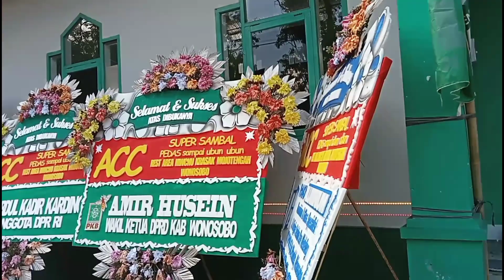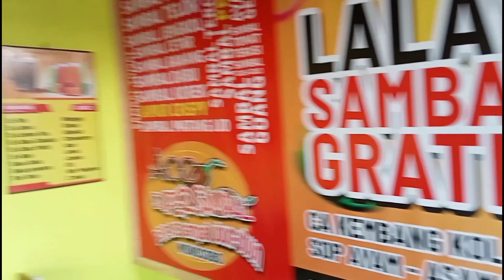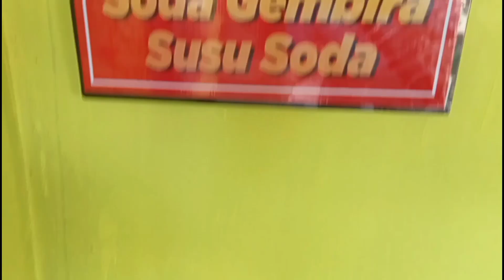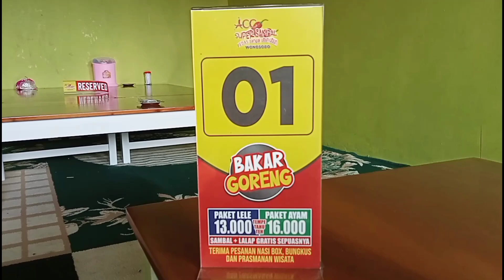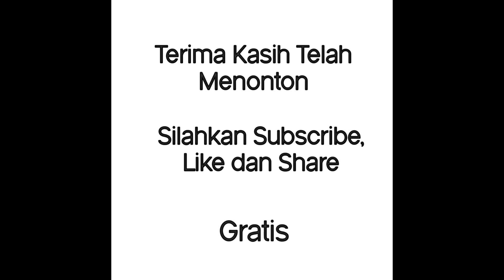Rumah Makan ACC Super Sambal di Daerah Krasak,Wonosobo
Rumah makan ACC Super Sambal berlokasi di daerah Krasak, Mojotengah, Wonosobo. Menyajikan aneka menu pilihan dengan varian aneka sambal.